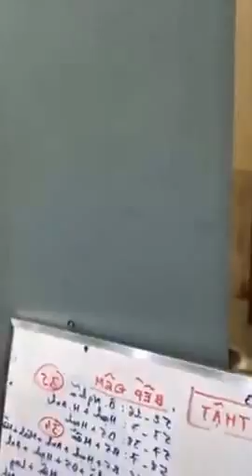Gia đình là số 1 sitcom | tập 43 full: Thu Trang Bác Sĩ Hoàng Anh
gia dinh la so 1 tap 42 full, sitcom gia dinh la so 1 tap 42 full, gia dinh la so 1 sitcom tap 42 full.

Gia đình là số 1 tập 42, để tránh bị mẹ và chị dâu ép lấy đối tượng mình không thích, Đức Phúc năn nỉ Diệu Hiền làm “bình phong” trong buổi gặp mặt cuối tuần với gia đình. Cô nàng ra chiều vô cùng thích thú và chuẩn bị ngoại hình diêm dúa với vương miện lấp lánh và cặp má hồng loè loẹt. Đến buổi tuyển vợ cho Đức Phúc, Diệu Hiền đụng mặt “cô gái bán sầu riêng” lanh lẹ - đối tượng Phi Phụng nhắm cho con trai và “cô gái bí hiểm” thích nói tiếng Anh - đối tượng Thu Trang (Hoàng Anh) nhắm cho em trai chồng. Cả ba cô gái lao vào cuộc chiến không khoan nhượng trong nhiều lĩnh vực từ đối đáp, nấu ăn đến trông em. Thế nhưng cuối cùng, ai sẽ là người được cả gia đình tán thành cho Đức Phúc lấy làm vợ?